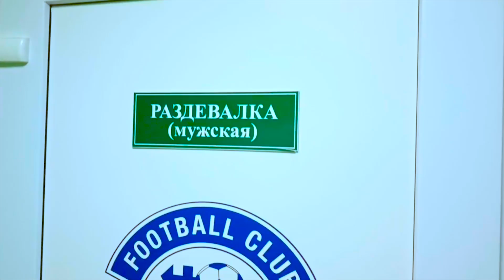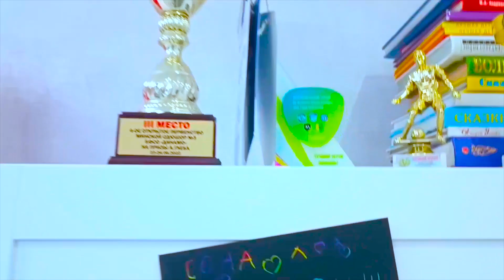ПОЛИНА В ГОСТЯХ. ВЛОГ.